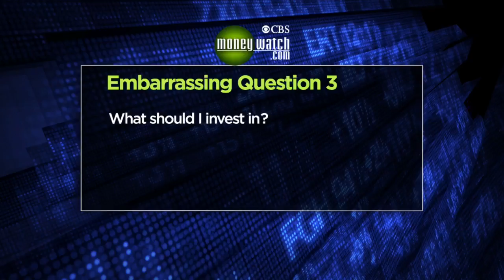The 3 Financial Questions You're Too Embarrassed To Ask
Kylie Bearse and Jason DeRusha talk with financial expert Bruce Helmer about the most embarrassing financial questions you likely have. WCCO Mid-Morning - March 1, 2016